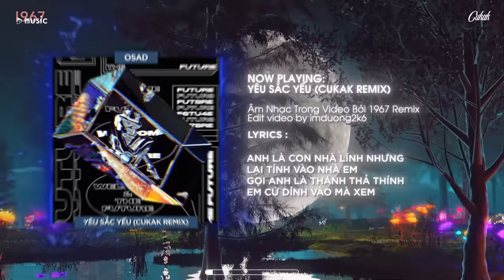Yêu Sắc Yếu - Osad「Cukak Remix」/ Audio Lyrics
• Lyrics
Vì em là nắng

Anh là mưa

Chẳng ngại đến gần em mà cưa

Chẳng thể biết được em lừa ta

Chỉ để ý là em tà lưa

Đổ em từ giây phút mình mới vừa chào nhau

Không phải bích phương nên anh sẽ không có cú lừa nào đâu

Anh như chết chìm, bởi vì quên em không nổi

Như lấy tình cảm chia cho chính mình, thương không đổi

Verse:

Anh là con nhà lính nhưng lại tính vào nhà em

Gọi anh là thánh thả thính em cứ dính vào mà xem

Yêu em suốt bốn mùa, dành tặng cho em tình tứ

Chẳng thể nào rời xa em, chắc là do có từ tính

Melody trôi qua ngân nga bên tai

Và mê em cho em bao câu yêu lên mic

Đưa em đi vi vu bay trên con flow

Và cho anh lơ tơ mơ khi ta hôn nhau

Tốt tính vì anh học toán ở trường NTT

Em làm tâm trí anh lu mờ, nhưng là mờ ê mê

Yêu động vật hơn vì em làm anh thích thú

Em hot trend thì anh lại thích đú u

Hook:

Vì em là nắng Anh là mưa

Chỉ để ý là em tà lưa Đổ em từ giây phút mình mới vừa chào nhau

Verse:

Như người Sài Gòn khi gặp mặt, nhạc anh bắt tai

Em là mảnh tình tiếp theo mà anh muốn vắt vai

Nhìn vào mắt em anh biết rằng thời cơ đã 9

Một giây như vĩnh cửu bởi vì em có đôi mắt nine

Anh chưa bao giờ phải xoắn với những điều xung quanh

Vì em nên mới có lắm máu liều trong anh

Khi em vô tư đi qua anh như đang trong cơn mê

Và không quan tâm những điều mong manh

Damn, cố để rap thật nhanh vì sợ em làm cho lắp bắp

Mỗi lúc đứng gần em đều thẳng tắp tắp

Yêu em như là vàng

Nên đối xử với em không bạc

Mang real love sang nhà nàng

Không việc gì phải mang phông bạt

Em là hot trend thì anh lại thích đú

Chẳng thể biết được em lừa ta Chỉ để ý là em tà lưa

end.